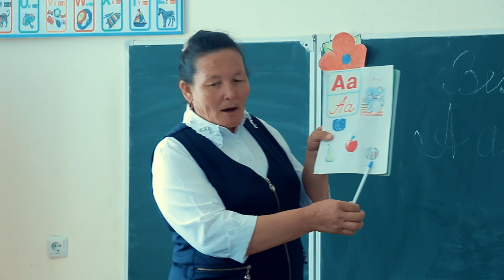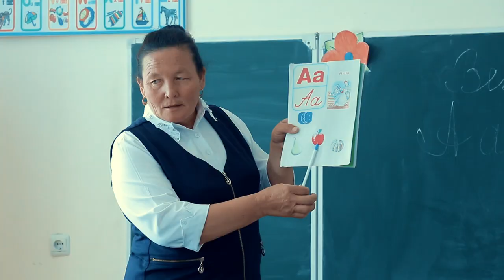SARSENG'ALIEVA KAMILA BIRINSHI USTAZ